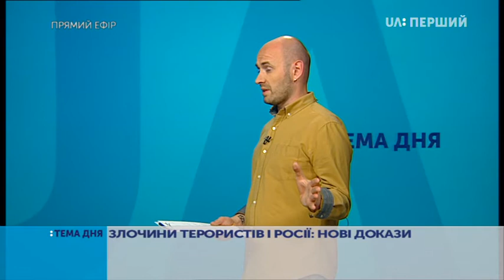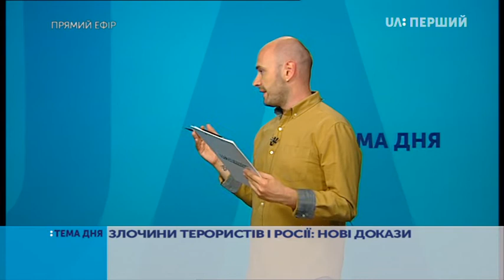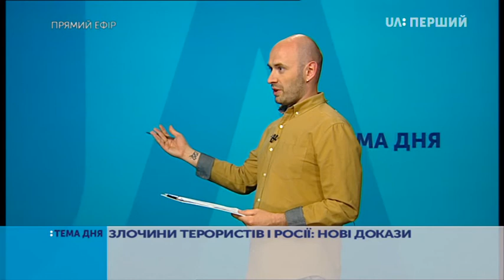Тема дня. Злочини терористів і Росії: нові докази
Сьогодні правозахисники представили новий звіт з доказами злочинів проти прав людини, проти українців і українських військових в зоні АТО. Гість студії – один зі спікерів на прес-конференції, де це відбулося – аналітик Української Гельсінської спілки з прав людини Олег Мовчан.